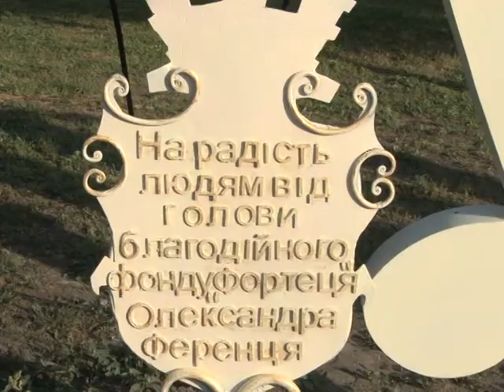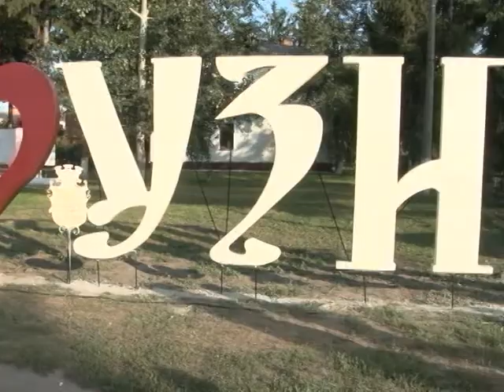ДЕНЬ МІСТА УЗИН